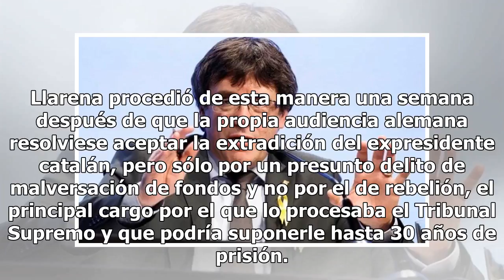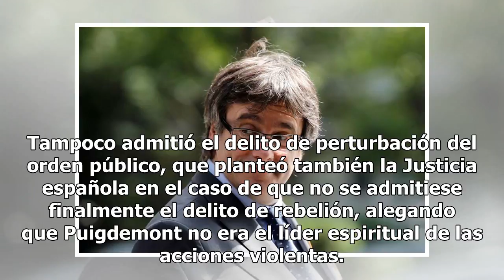Justicia alemana cierra el proceso y deja en libertad a Puigdemont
La Audiencia Territorial de Schleswig-Holstein dio hoy por completamente cerrado el proceso de extradición contra el ex presidente catalán Carles Puigdemont y dejó en libertad al líder soberanista, poniendo fin a 118 días de un intrincado procedimiento legal con notables connotaciones políticas. Pui...